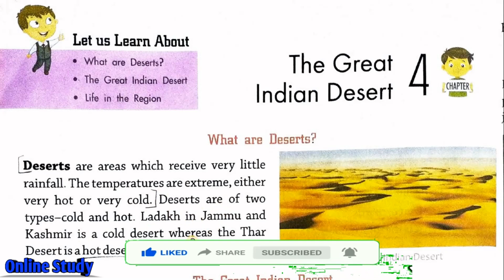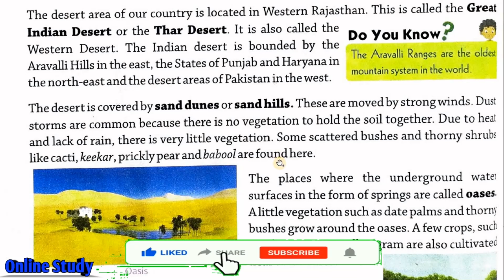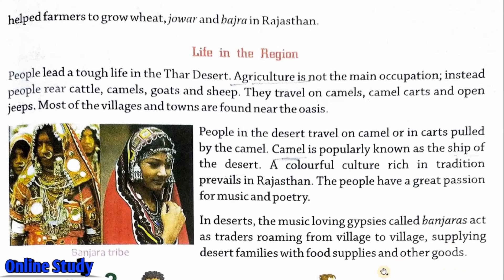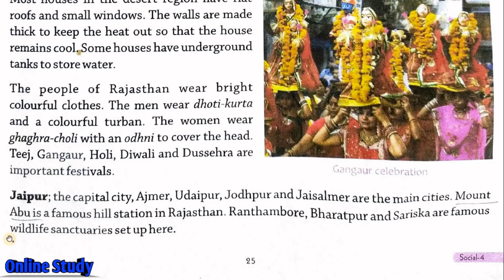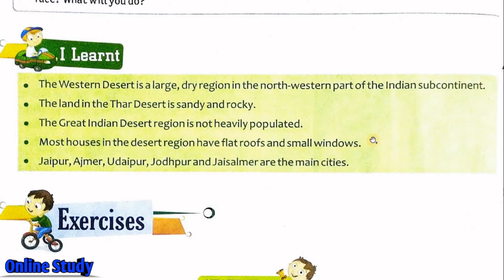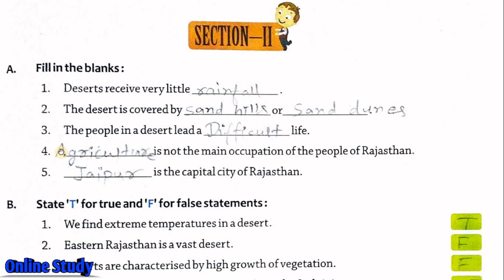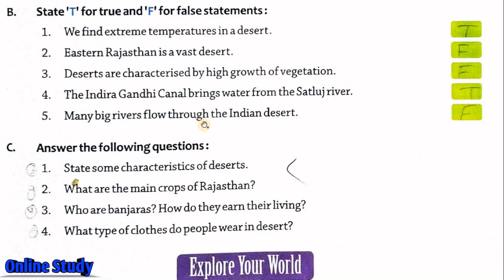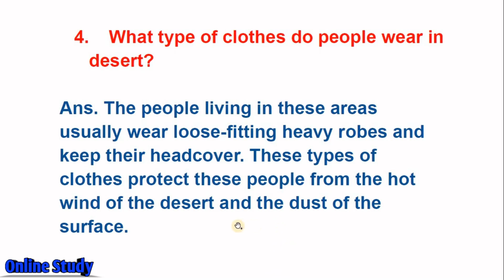CBSE | Class 4 | Social Studies | Chapter 4 | The Great Indian Desert | हिंदी में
(S.S.T)  Unit -1 : Our Country and Its People
Chapter 4 The Great Indian Desert

* What are Deserts?
* The Great Indian Desert
* Life in the Region

इस अध्याय में आप जानेंगे-
* रेगिस्तान क्या हैं?
* द ग्रेट इंडियन डेजर्ट
* क्षेत्र में जीवन

Explanation in Hindi with solved ques. and ans.